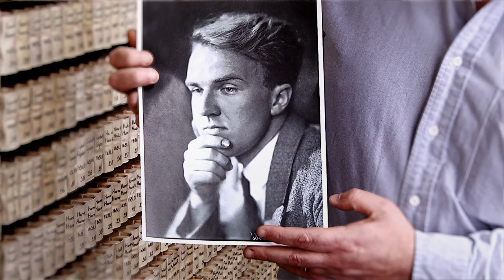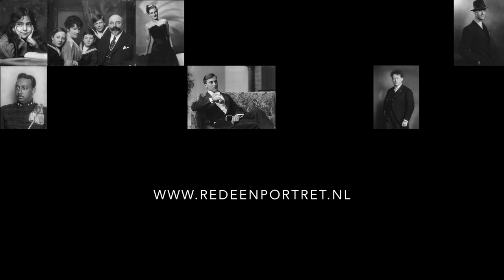Collectie Merkelbach - Red een Portret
Een korte film over het bijzondere Atelier Jacob Merkelbach waarvan de collectie glasnegatieven wordt beheert door het Stadsarchief Amsterdam.  De negatieven zijn erg bijzonder bewerkt. Merkelbach matteerde de negatieven en bracht met potlood en verf retouches aan. Soms schilderde hij zelfs een complete achtergrond bij een portret op het glas. Doordat Merkelbach zowel de voorkant als de achterkant bewerkte bracht hij diepte aan in het beeld. Merkelbach maakte portretten van bekende Nederlanders, maar ook van gewone mensen. Hierdoor zijn er duizenden onbekende gezichten op de portretten afgebeeld. Met de website 'Red een portret' probeert het Stadsarchief de identiteit van de gezichten op deze portretten te achterhalen.